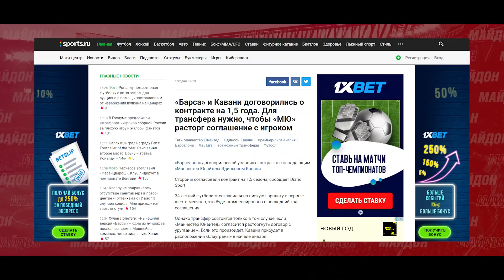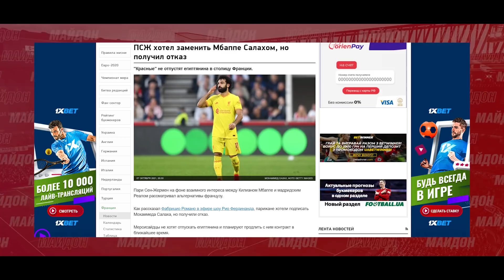АНА БАРОИ ЧӢ САЛОҲ АЗ ЛИВЕРПУЛ БА ПСЖ МЕРАВАД! АВВАЛИН ТОП-ТРАНСФЕРИ БАРСА ДАР ЗИМИСТОНА